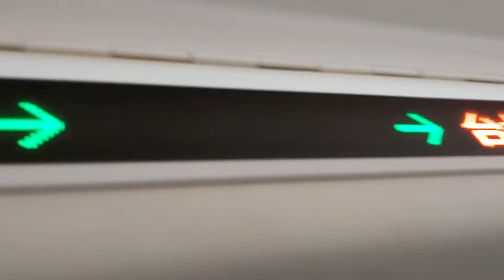台北捷運淡水信義線雙連站7:49分拍攝139次開往象山的C301型034+033編組高運量系統鋼輪鋼軌式捷運列車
110/4/16台北捷運淡水信義線雙連站7:49分拍攝139次開往象山的C301型034+033編組高運量系統鋼輪鋼軌式捷運列車